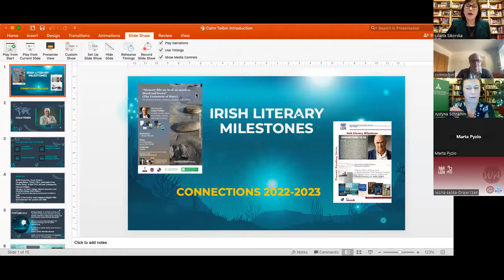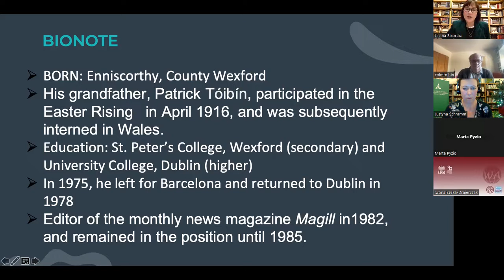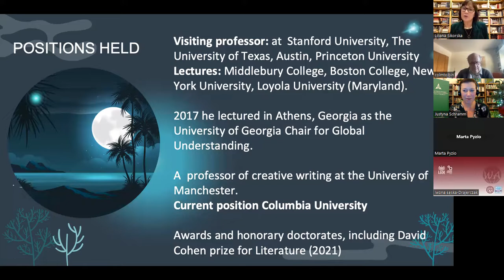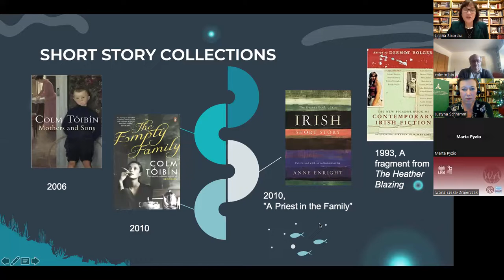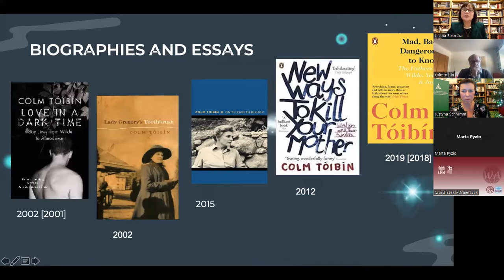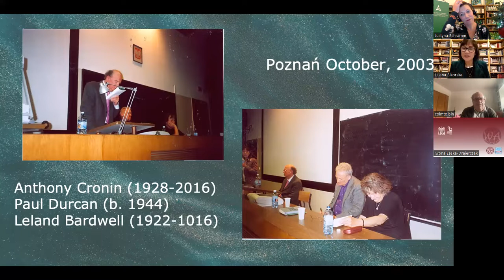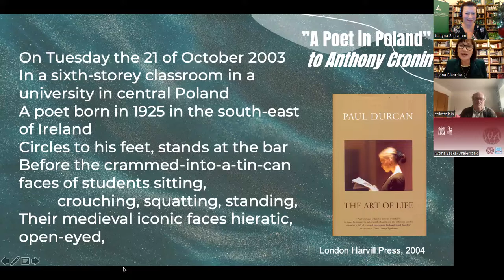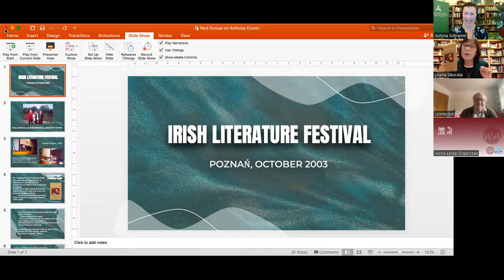"On (literary) history, memory, reading and writing" spotkanie z Colmem Tóibínem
Serdecznie zapraszamy na trzecie spotkanie z cyklu Irish Literary Milestones.
Naszym gościem był irlandzki pisarz, autor bestsellerowych powieści Colm Tóibín.